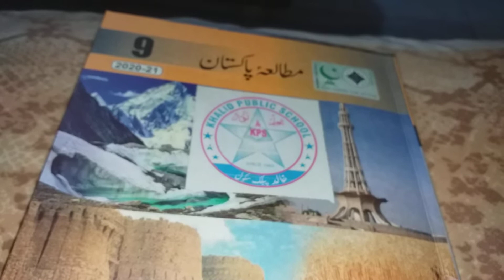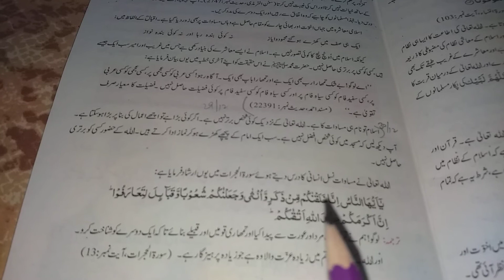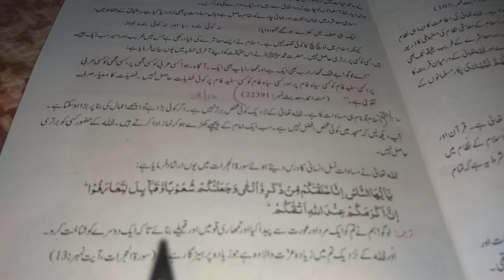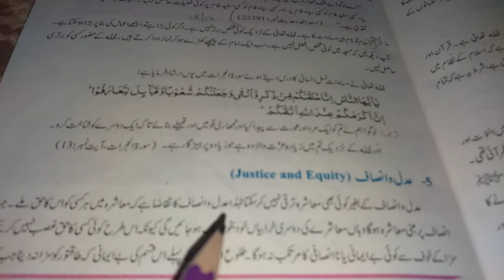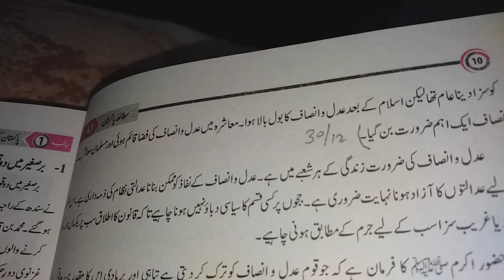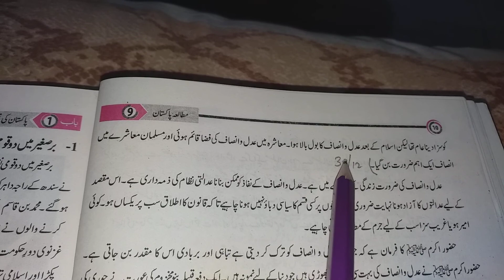Pre 9th S.st Ch#1 Ideological basis of Pakistan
S.st Ch#1 Ideological basis of Pakistan